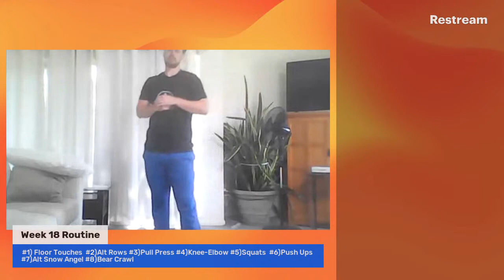(Replay) Day 54: At Home Full Body Exercise Coaching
Connected Community Health Support is live Monday at 7:30am, Tuesday at Noon, Thursday at 5:30pm and Friday and 7:30am! Replays will always be available on twitch, youtube, and facebook, however if you want to catch us live, these are our new stream times! Join along for a great bodyweight workout you can perform in the comfort of your home with no equipment!